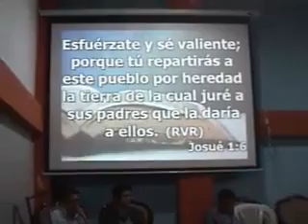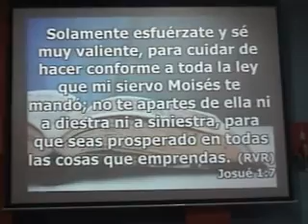La Fidelidad El Secreto Del Éxito - Pastor Pedro Pablo Martín